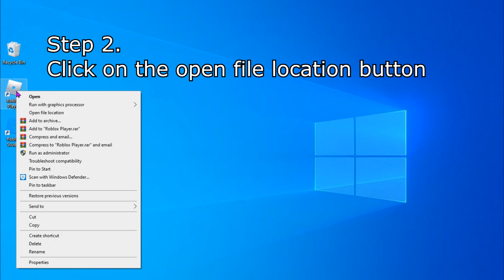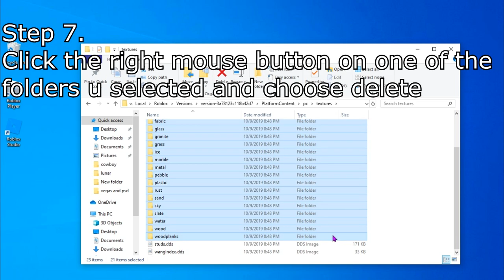HOW TO GET SMOOTH TEXTURES/REMOVE TEXTURES IN COUNTER BLOX